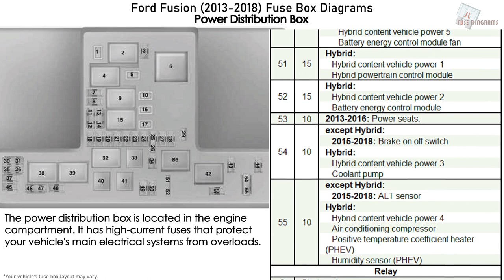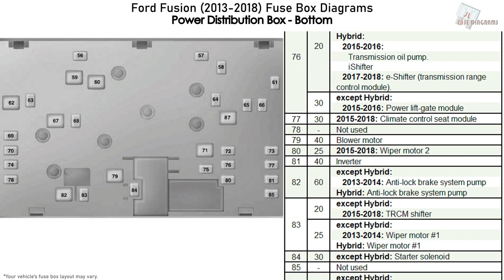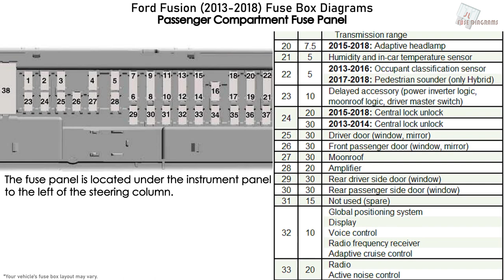Ford Fusion (2013-2018) Fuse Box Diagrams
Fuse Box Diagram Ford Fusion and Ford Fusion Hybrid (2013, 2014, 2015, 2016, 2017, 2018)